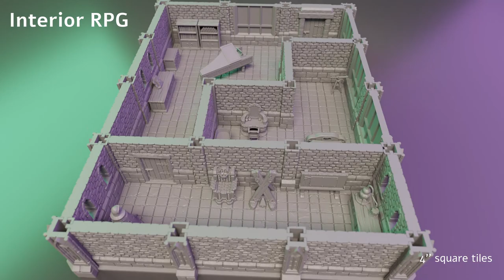Helix System - Interior RPG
Helix System work also with your interior RPG scenarios